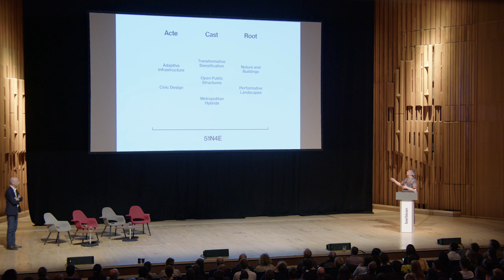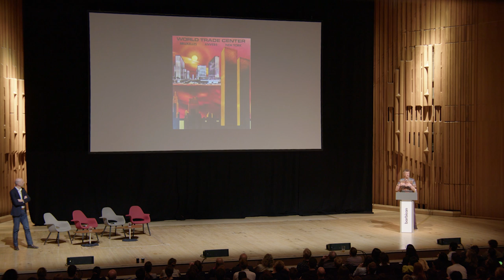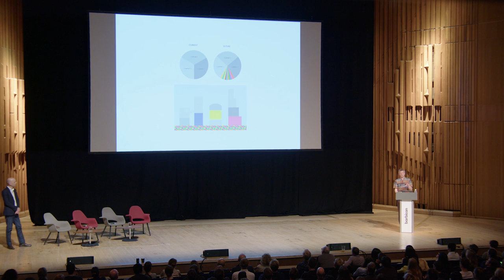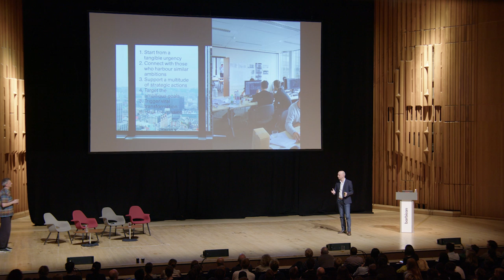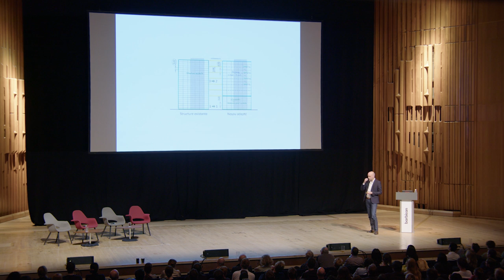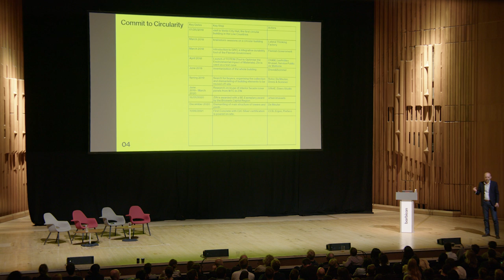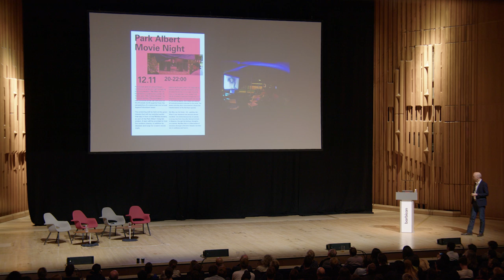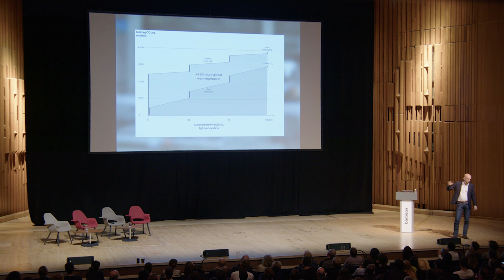51N4E: How to Not Demolish a Building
Freek Persyn and Johan Anrys, directors of the Belgian architectural practice 51N4E, present their project for the rehabilitation of the World Trade Centre in Brussels.